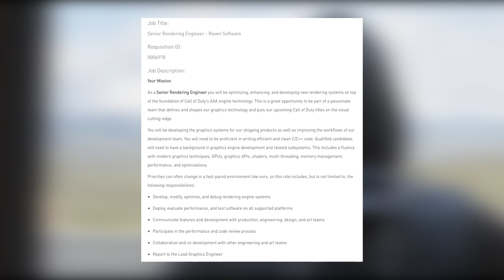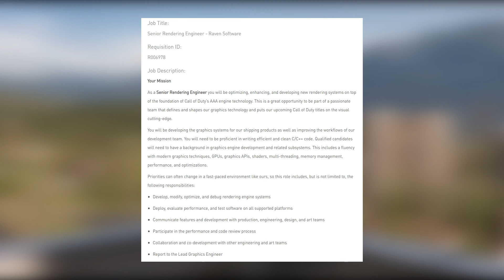WARZONE MOBILE IS FINALLY CONFIRMED (HINDI)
THUMBNAIL MADE BY : MR SPIRIT GAMING
💻 MY SPECS
RAM - 32 GB DDR4 RAM CORSAIR
GPU - GTX 1660 TI 6 GB (BRAND - inno3D)
STORAGE -  500 GB (NVME M.2 SSD WD BLUE)
                   -  1 TB ( WD BLUE SSD )
MIC - Wright WR 800 Condenser Microphone
WEBCAM - Logitech C270
MONITOR - LG 24GM79G